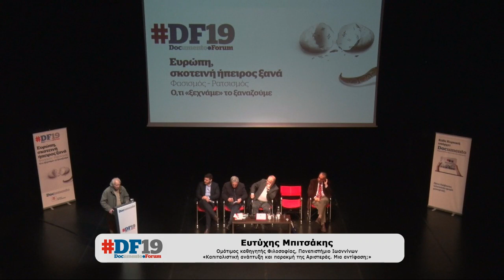DF19: Ε. Μπιτσάκης: Η ελπίδα βρίσκεται στην οργάνωση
Η 1η Ημερίδα "Documento Forum" | Δευτέρα 25 Φεβρουαρίου 2019 | Ίδρυμα Μιχάλης Κακογιάννης.

«Θα γυρίσουμε και η γη θα τρέμει…» (Γιόζεφ Γκέμπελς, 1945)

Στην Ευρώπη του 2019, που ο φασισμός μεταλλάσσεται σε μια light εκδοχή του, δεν μοιάζει παράταιρη αυτή η ρήση-απειλή του ναζιστή υπουργού Προπαγάνδας.

Αφουγκραζόμενα τους προβληματισμούς της κοινωνίας των πολιτών η εφημερίδα Documento και το Κουτί της Πανδώρας παίρνουν θέση με το Documento Forum με θέμα:

Ευρώπη, Σκοτεινή Ήπειρος Ξανά.

Φασισμός – Ρατσισμός.

Ό,τι «ξεχνάμε» το ξαναζούμε

ΟΜΙΛΗΤΕΣ

Χάρης Αθανασιάδης, καθηγητής στο Πανεπιστήμιο Ιωαννίνων και διευθυντής ΜΠΣ «Δημόσια Ιστορία» του Ελληνικού Ανοικτού Πανεπιστημίου

Βασίλης Καρδάσης, Ιστορικός, Καθηγητής Πανεπιστημίου Κρήτης

Σπύρος Κουζινόπουλος, δημοσιογράφος και συγγραφέας

Στέλιος Κούλογλου, δημοσιογράφος, ευρωβουλευτής ΣΥ.ΡΙΖ.Α

Δημήτρης Κουσουρής, ιστορικός, επίκουρος καθηγητής Ιστορίας στο Πανεπιστήμιο της Βιέννης

Βασιλική Λάζου, ιστορικός, Δρ Τμήμα Πολιτικών Επιστημών ΑΠΘ

Κώστας Μελάς, καθηγητής Νομισματικής θεωρίας και Τραπεζικής

Γιάννης Μουζάλας, ιατρός, πρώην υπουργός Μεταναστευτικής Πολιτικής

Ζανέτ Μπαττίνου, αρχαιολόγος, διευθύντρια Εβραϊκού Μουσείου Ελλάδος

Ευτύχης Μπιτσάκης, ομότιμος καθηγητής Φιλοσοφίας στο Πανεπιστήμιο Ιωαννίνων

Αλέξανδρος Νικολαΐδης, αργυρός ολυμπιονίκης στο τάε κβον ντο

Φοίβος Οικονομίδης, διδάκτορας Ιστορίας της Σορβόνης, δημοσιογράφος - ερευνητής

Κώστας Παπαδάκης, δικηγόρος

Αλεξάνδρα Πατρικίου, ιστορικός-ερευνήτρια στο Ε.Μ.Ε

Διονύσης Τεμπονέρας, εργατολόγος-υποψήφιος διδάκτωρ Δημοσίου δικαίου στο ΕΚΠΑ

Δευτέρα 25 Φεβρουαρίου 2019 | Ίδρυμα Μιχάλης Κακογιάννης | 11:00 | Είσοδος Ελεύθερη